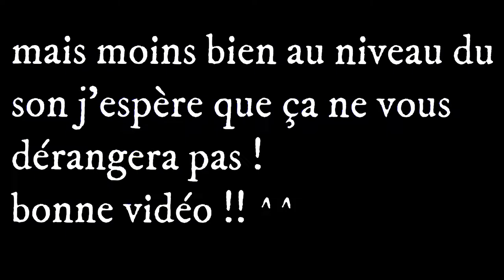[TUTO/FR] Payday 2 - Locke - visite officieuse - discret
bonne vidéo !!

mods graphique utilisé dans la vidéo :
federal inventory : s'installe automatiquement avec wolfhud